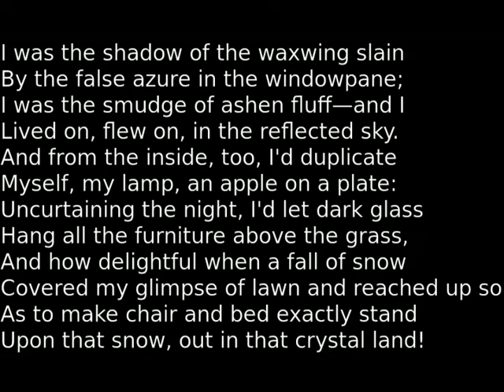From *Pale Fire* by Vladimir Nabokov, Canto One, First Stanza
This is the opening stanza of Vladimir Nabokov's unique and lovely (and chimerical) book, _Pale Fire_. I have always found this opening stanza, most particularly the first two lines, to be very beautiful and captivating.

The picture of the man is a picture of Nabokov; the picture of a bird is of a waxwing.

I was the shadow of the waxwing slain
By the false azure in the windowpane;
I was the smudge of ashen fluff—and I
Lived on, flew on, in the reflected sky.
And from the inside, too, I'd duplicate
Myself, my lamp, an apple on a plate:
Uncurtaining the night, I'd let dark glass
Hang all the furniture above the grass,
And how delightful when a fall of snow
Covered my glimpse of lawn and reached up so
As to make chair and bed exactly stand
Upon that snow, out in that crystal land!